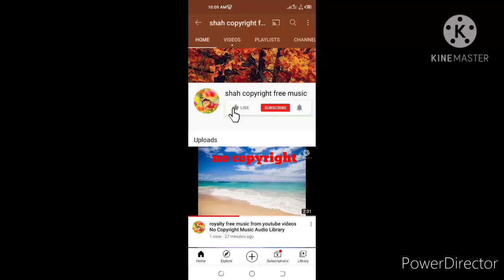without copyright music Free Background Music From Youtube Videos audio library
free background music from youtube video audio library free background music best sound free without copyright background music from vlog video best copyright free music